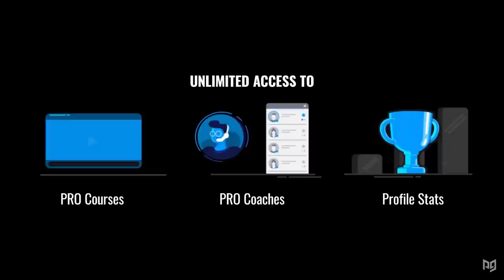How We Fixed Little Mac in Smash Ultimate